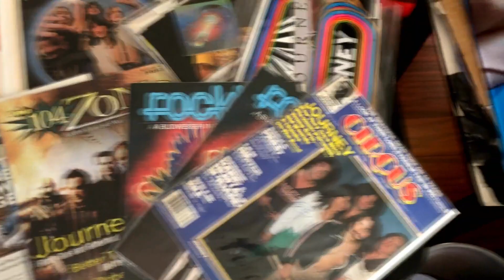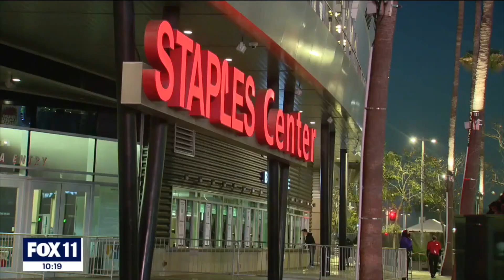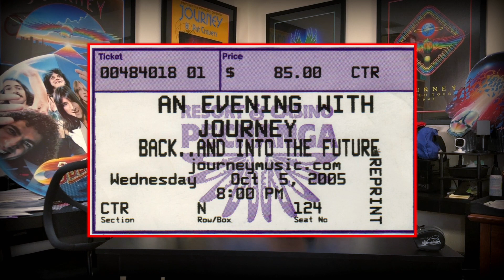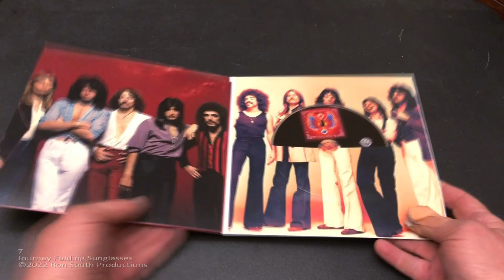Journey Folding Sunglasses from 1983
I talk about my tickets to Journey's Freedom tour. I also show off my past Ticket stubs from all the times I've seen Journey. At the end of the video, I show off the Journey Folding Sunglasses that were on sale at the Journey Fan Club between 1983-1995. May the Journey Force be with you.

Please check out the WHEEL IN THE SKY blog for all things Journey!